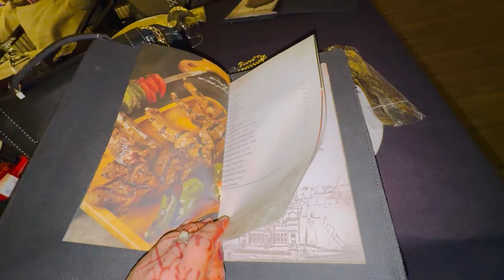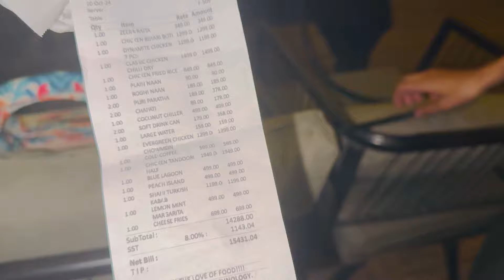aab tak ki best dawat shadi ki | maza he agaya